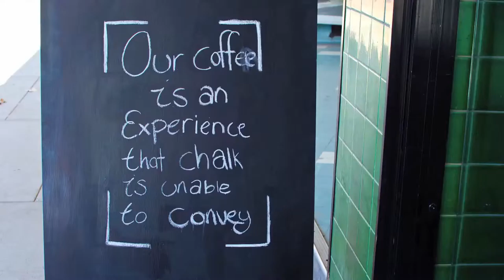Trent's Coffeehouse in Narrandera remix